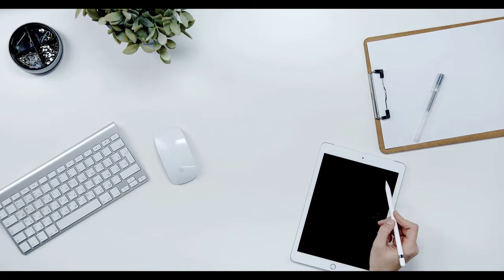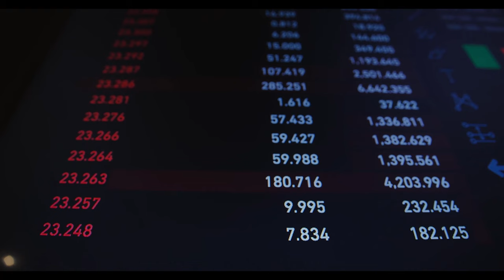Emekli maaş zammı yeni belli olmuştu! Yüzde 3.32’lik zam kesinleşti